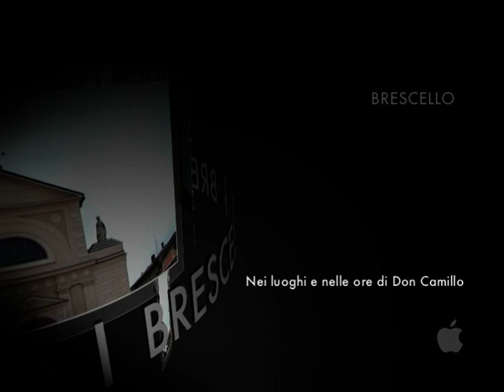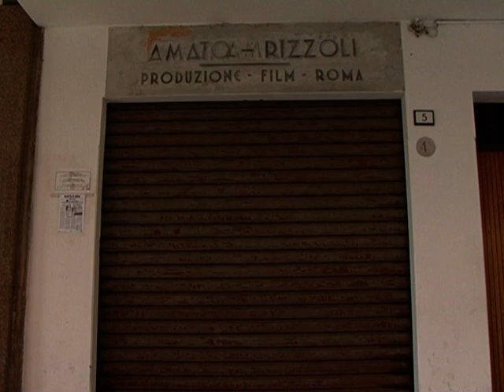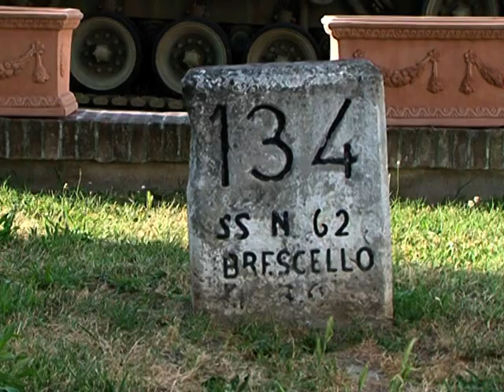STAND-UP PRESENTAZIONE BRESCELLO 2010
Breve filmato illustrativo che riussume i luoghi e le caratteristiche di Brescello.